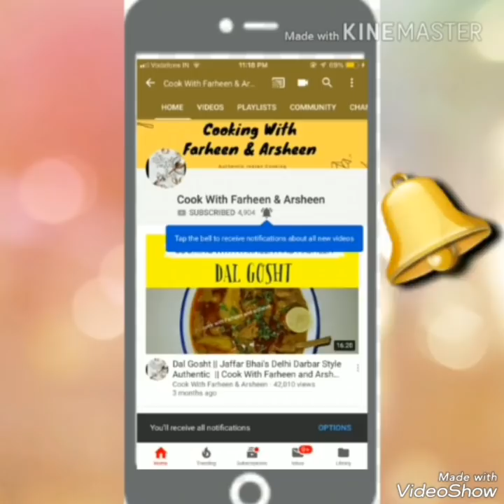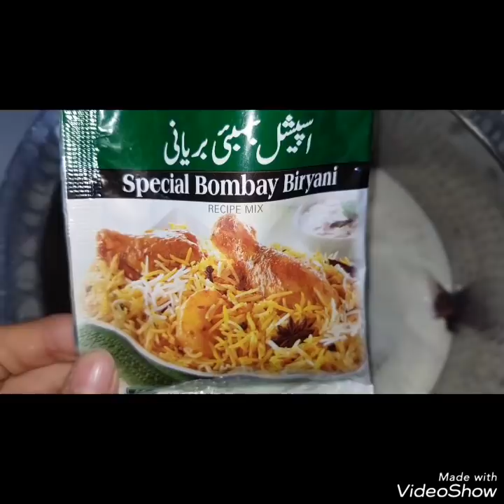Jaffar Bhai's Delhi Darbar Style Mutton Biryani || Cook With Farheen and Arsheen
Garam Masala Powder recipe link

I'm on Instagram as @cook_with_farheen_arsheen. Install the app to follow my photos and videos.